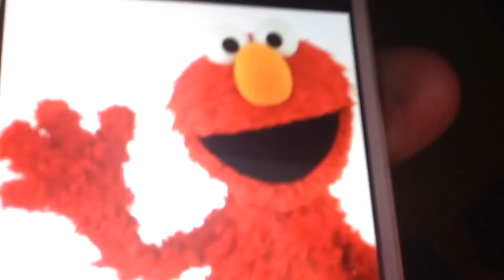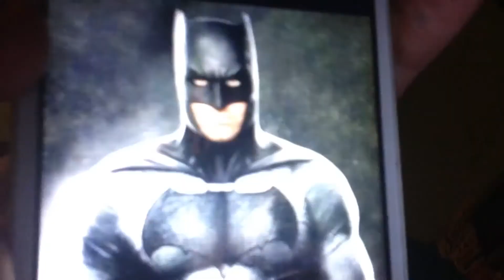1 Guy vs 25 Voices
Here's a little game